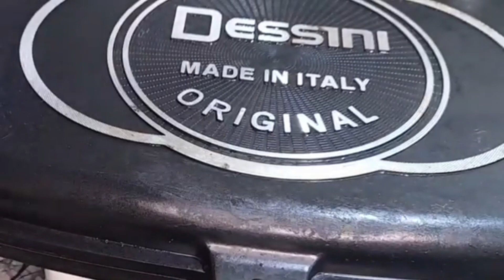وصفات البذنجان سهلة و لذيذة